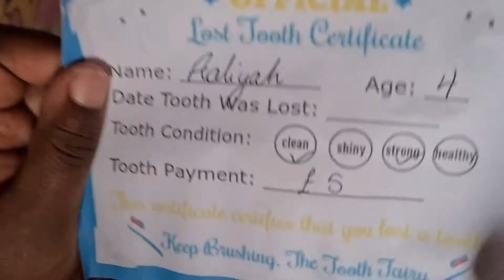tooth fairy 🧚‍♀️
join Renae and Aaliyah as Aaliyah has a visit from the tooth fairy after losing her first baby tooth.